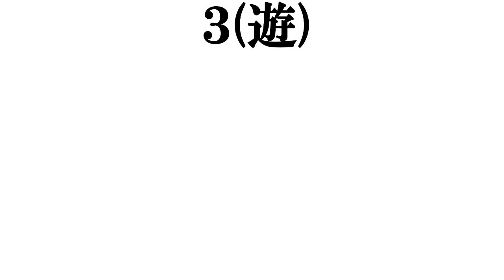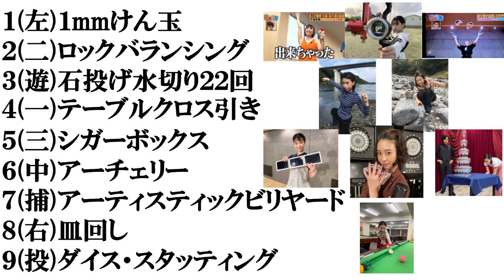【森川葵のかくし芸】打線組んでみた